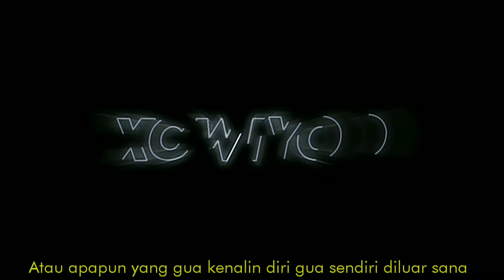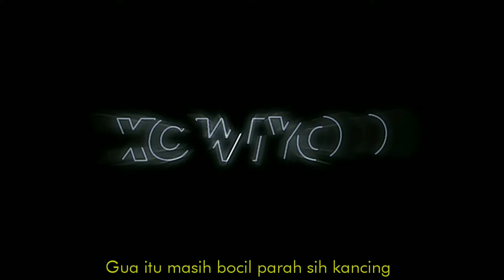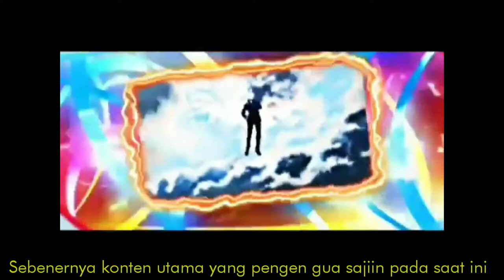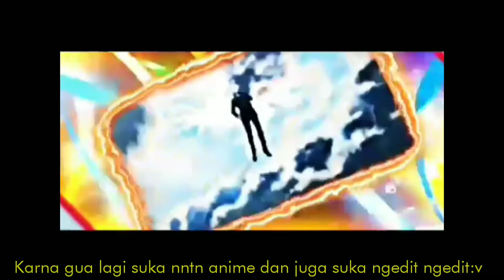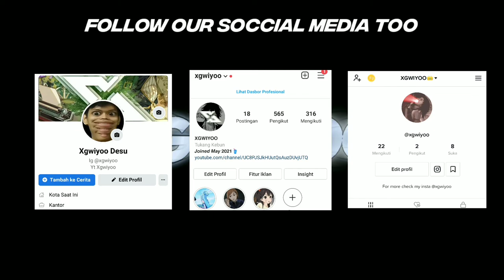PERKENALAN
Yoww sebelumnya tq so much, arigathank gozaimuch dah mau nge click video ini:3

Yaps ni adalah my firsttime videos in this channel ehehe

So inggris bat gua wkwk

Ya pokonya enjoy the vid:3